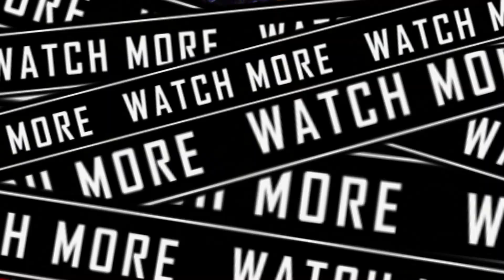¿Amante de la Umbrella Academy? ¡No te pierdas esta ANTICRÍTICA llena de REVELACIONES! 🤫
¡Atención Patriotas! 🇪🇸 ¿Están listos para una ANTICRÍTICA absolutamente ÉPICA de la aclamada serie La Umbrella Academy? 💥 En este IMPERDIBLE vídeo, les traemos un análisis EXHAUSTIVO de cada rincón de esta fenomenal producción.
¿Quieren saber cuáles son los MEJORES y PEORES aspectos de la serie? 🤔 ¿Les intriga conocer las INFLUENCIAS que dieron vida a este universo tan particular? 🤯 Pues no se pierdan ni un solo DATO de este COMPLETO repaso a La Umbrella Academy.

Patriotas, les aseguramos que nunca antes han visto un ESTUDIO tan PROFUNDO y APASIONADO de esta serie. 🤩 Prepárense para SORPRENDERSE con los TEMAS PROFUNDOS y COMPLEJOS que se esconden detrás de esta historia de una familia de superhéroes disfuncional.
Pero eso no es todo, también les esperan JUGOSOS detalles sobre el REPARTO y sus actuaciones, así como nuestras CONTUNDENTES CONCLUSIONES sobre la calidad general de esta ICÓNICA serie. 🤩
¿Están listos para SUMERGIRSE de lleno en el mundo de La Umbrella Academy? 🌍 ¡No se lo pierdan, Patriotas! Activen la campana de notificaciones y prepárense para vivir una EXPERIENCIA única.
Patriotas, les garantizamos que este vídeo les dejará BOQUIABIERTOS. ¡No se lo pueden perder bajo ningún concepto! 👇

👀 No te pierdas uno de los mejores canales de los últimos años, @De lo que me dé la gana

00:00 Inicio
00:14 Intro
00:50 Presentación
01:18 Argumento
02:59 Temas
03:56 Influencias
04:36 Reparto
06:23 Subscribirse
06:34 Lo Mejor
07:27 Lo Peor
08:39 Conclusión
09:15 Cómics
09:39 Despedida
10:21 Outros